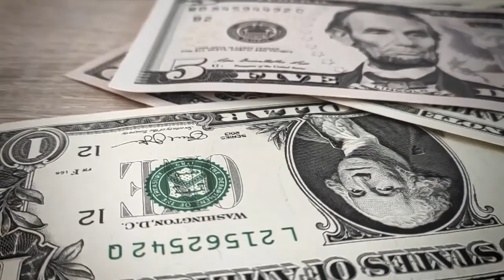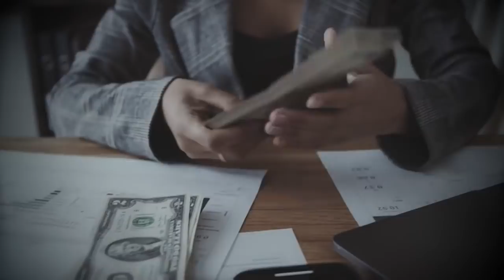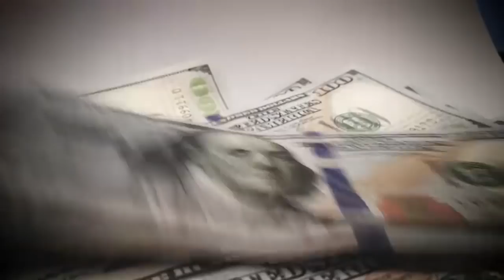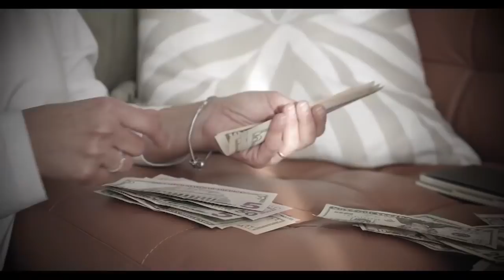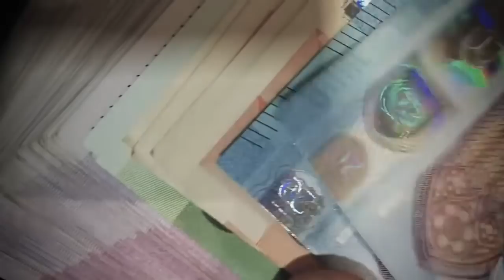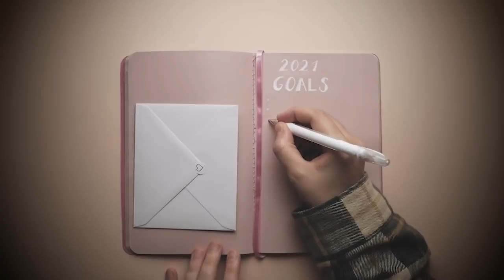13 Things Poor People Don't Care To Know About Money